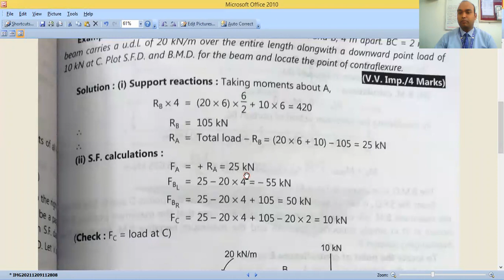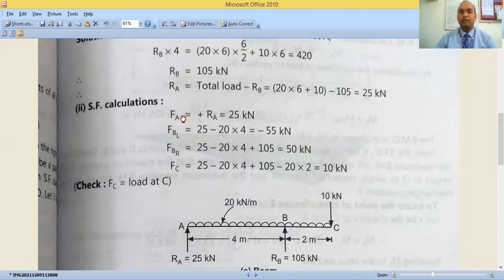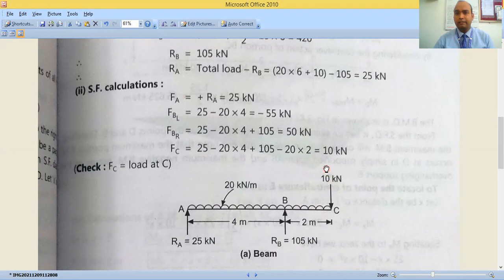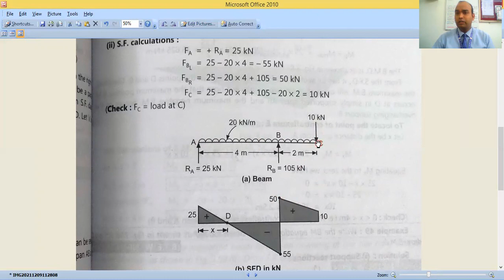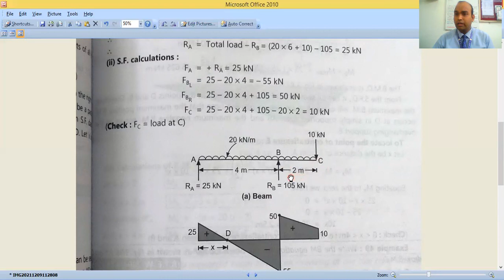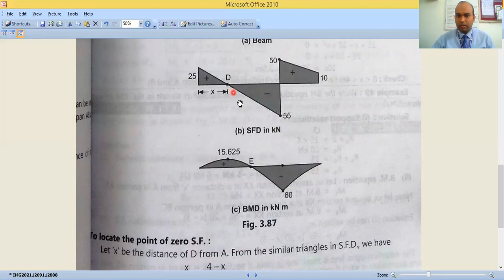Locate the point of contra flexure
Locate the point of contra flexure for overhanging beam